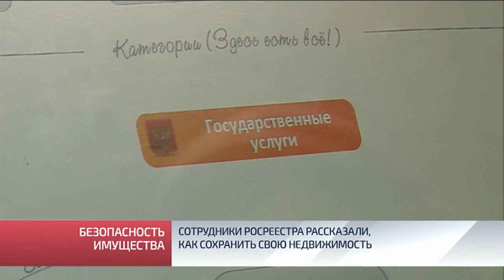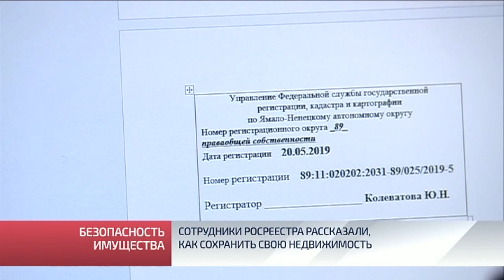Сотрудники Росреестра рассказали, как сохранить свою недвижимость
Любые действия с недвижимостью будь то продажа, покупка или аренда без личного участия собственника можно запретить. Стоит лишь подать заявление. Об этом горожанам напоминают специалисты Росрееста. Услуга поможет обезопасить собственников квадратных метров от рук мошенников.